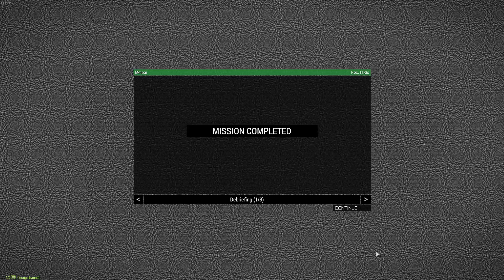Terrible Arma 19 06 2020 Best zombies ever